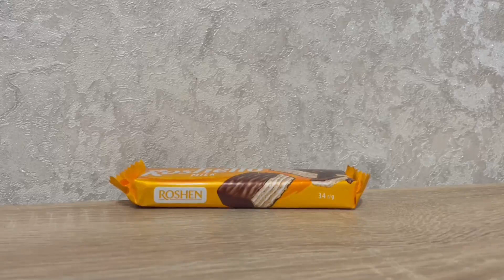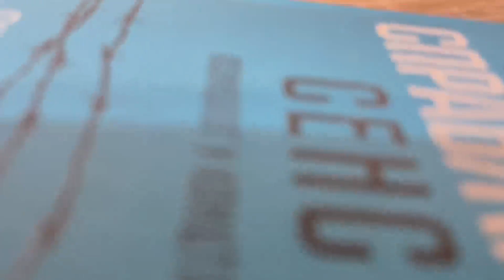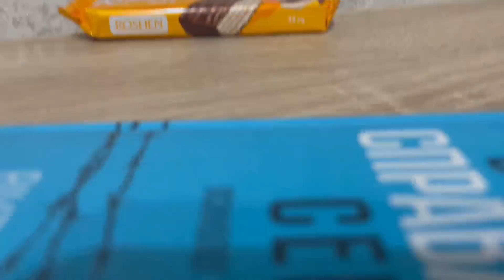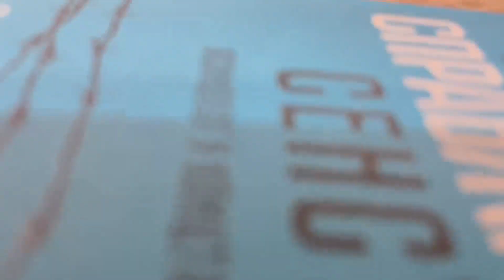8 hours with a Roshen bar, 00:48 a surprise